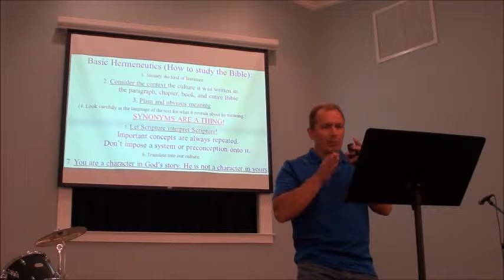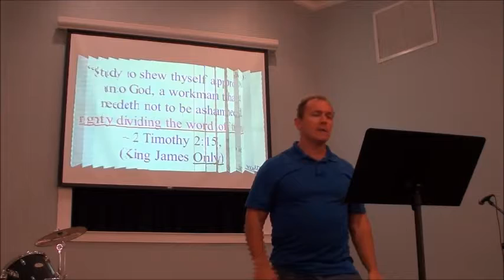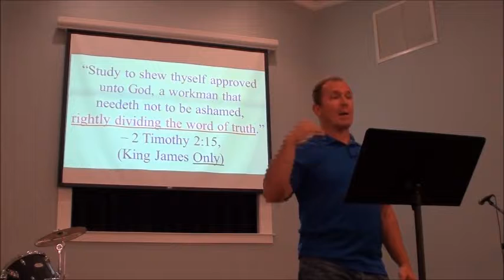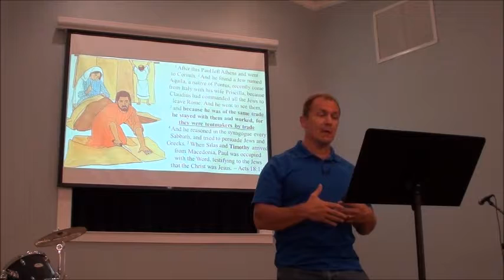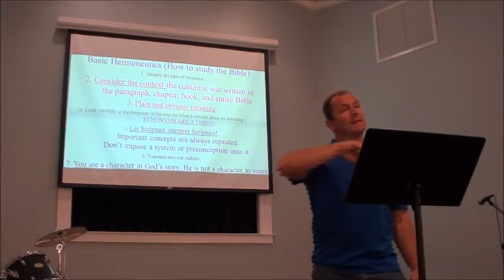Rightly Dividing the Word of Truth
Having spent two decades in a heavily Dispensational church, I know that the single verse which drives their entire hermeneutic is 2 Timothy 2:15: “Study to shew thyself approved unto God, a workman that needeth not to be ashamed, rightly dividing the word of truth,” which is a terrible shame, because they butcher the meaning of the verse, which results in a horribly unbiblical understanding of God’s Word. What was Paul’s actual intent with this analogy?